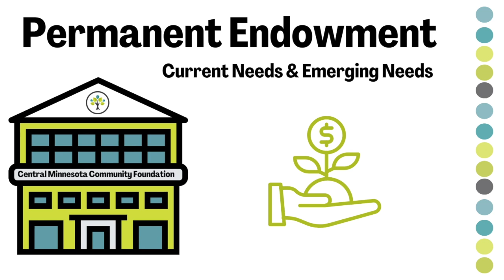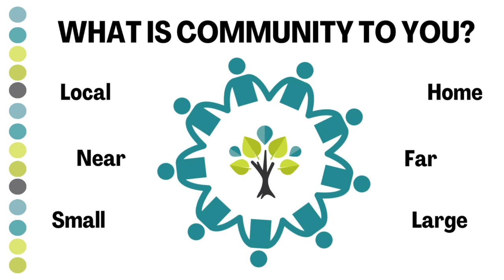What is a Community Foundation? (CMCF)